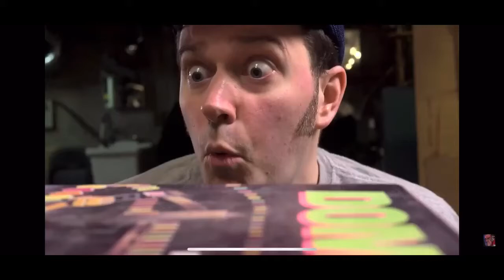YouTube Poop: B0@RD J@M€$ is Bored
Board James’s boredom problems